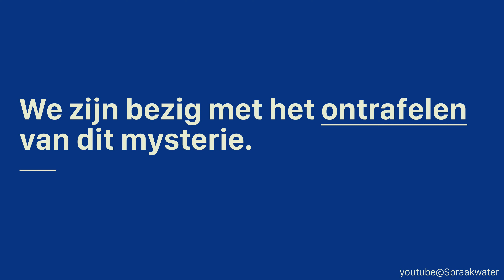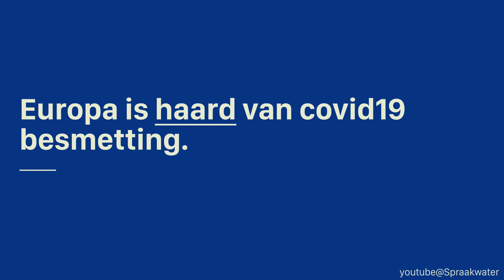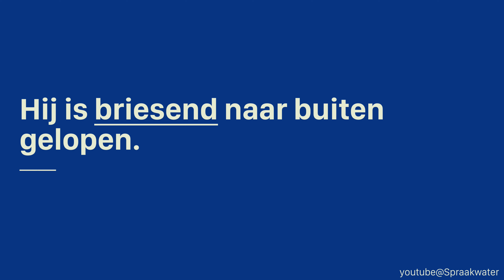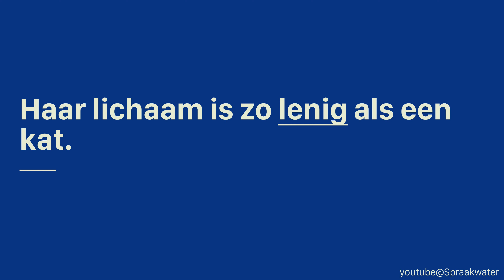Afl.15: Leer 20 Nederlandse woorden op B1 B2 niveau.